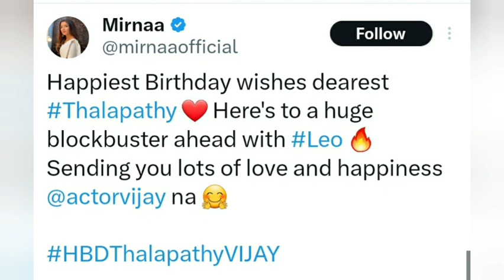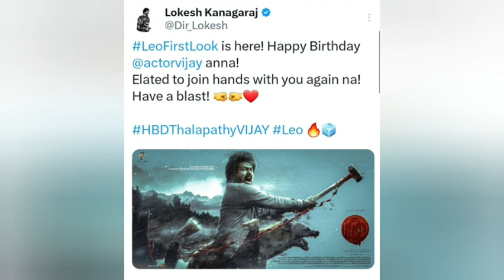Celebrities Wishes To Thalapathy Vijay | Vijay 49 Birthday | Leo